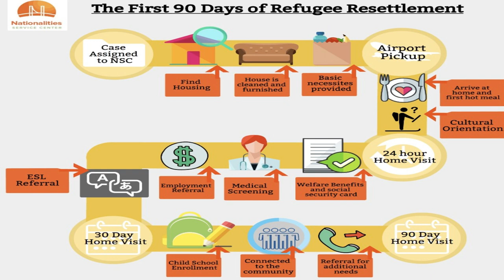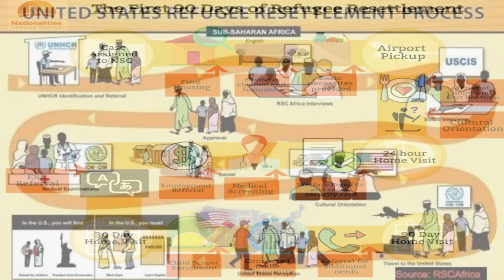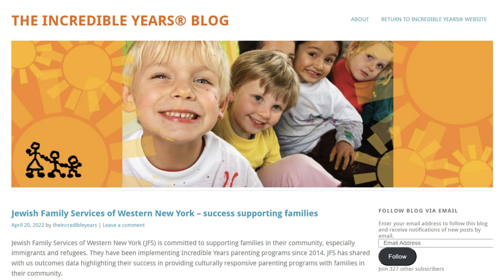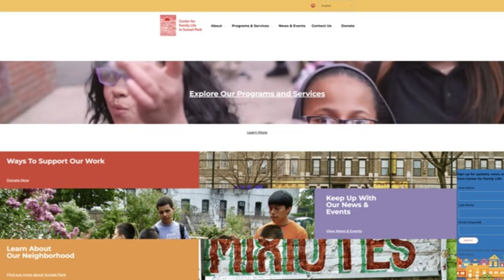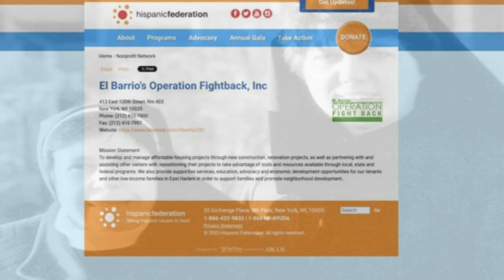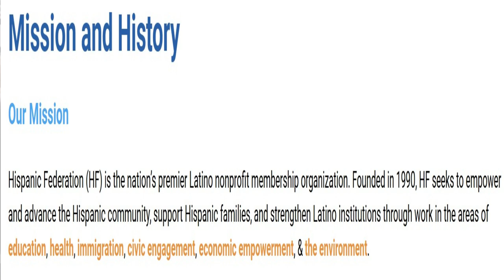Catholic Gov with Jewish Husband Awards $20M to Catholic and Jewish Community Based Organizations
Much love, blessings, and respect!

Timeline:
00:00 Introduction
00:48 New York has historically accepted immigrants with open arms
03:17 Refugees are the most vetted people to enter you US
04:37 Community Base Organization who received the money
17:57 Jewish and Catholic Organizations | European Roots